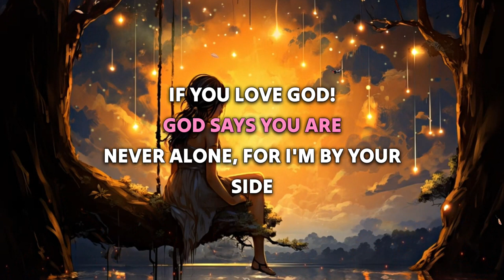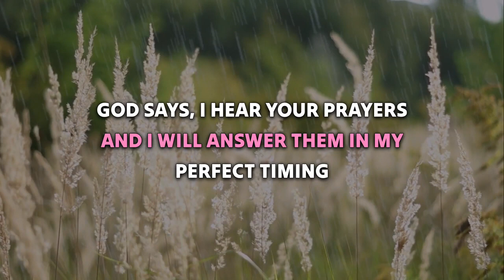🛑 God Says; Do You Have 30 Second For Me ‼️ God Message For You Today God's Pray